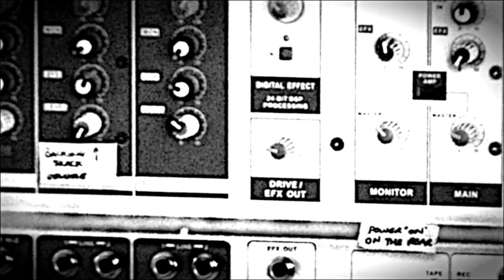HUMAN CULL 'Harnessing Atrocity' (official video)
HUMAN CULL 'Harnessing Atrocity' (taken from the new album 'Revenant' - out 01 June 2018)

vinyl edition also available from these labels and distros:
Mono Canibal, Death by Digital, Hackebeil Records, Angry Music, Rip Roaring Shit Storm, Aktiver Ausstand in Plastik, 738 Punx, Itawak Records, Loner Cult, Let The Bastards Grind, Made in the Meth Lab, Skull House.